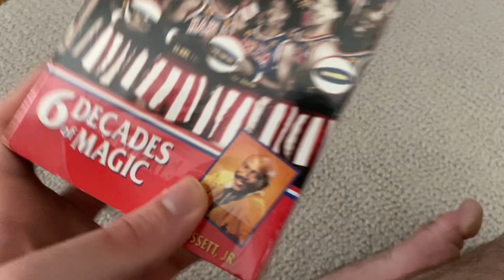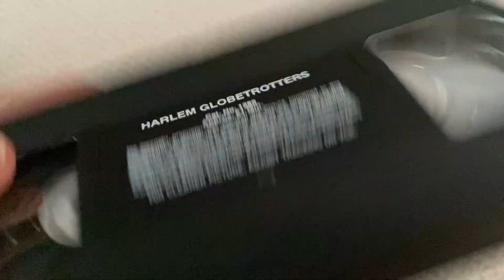A VHS I Got from eBay Today